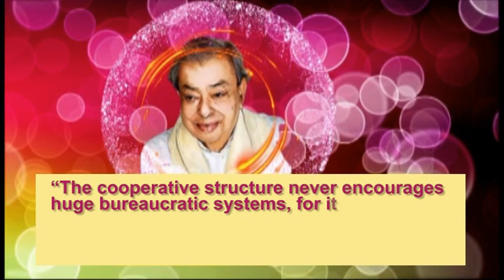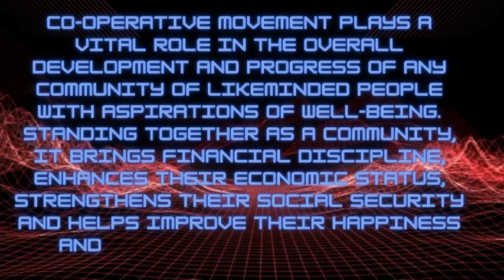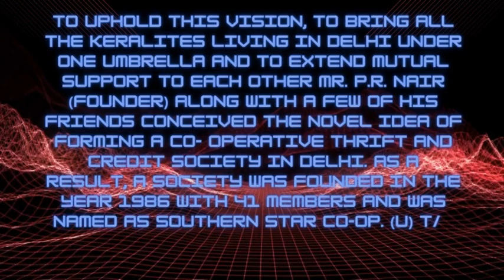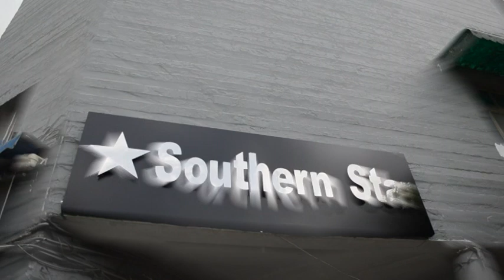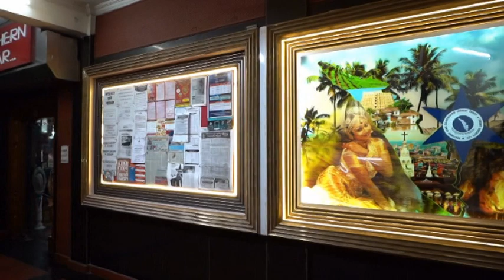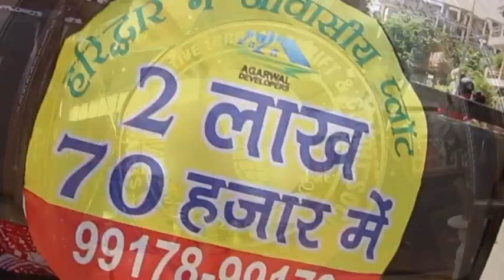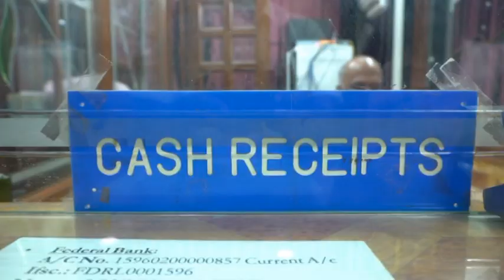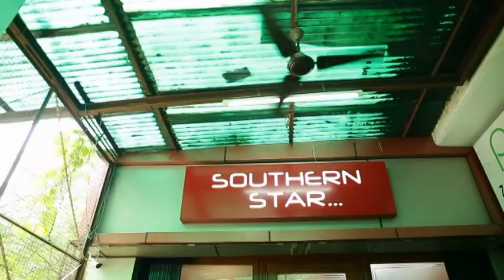Southern Star Co-Op (U) T/C Society Ltd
കേരളത്തിൽ നിന്നും 1980 കളിൽ ഡൽഹിയിലെത്തി സഹകരണ പ്രസ്ഥാനം കേരളത്തിലെന്ന പോലെ ഡൽഹിയിൽ വളർത്തിയെടുത്ത പി.ആർ നായർ എന്ന മനുഷ്യസ്നേഹിയെക്കുറിച് ..ഡൽഹിയിലെ മലയാളി കൂട്ടായ്മയെ കുറിച്ച്.